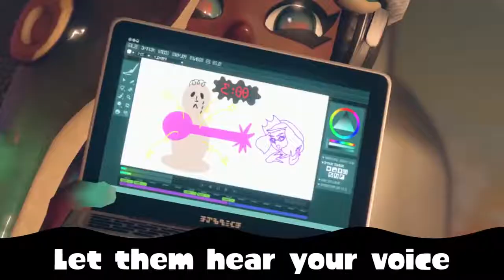♪ Fly Octo Fly Ebb & Flow ♫ Caitlin Koi Music Video Splatoon 2 Octo Expansion